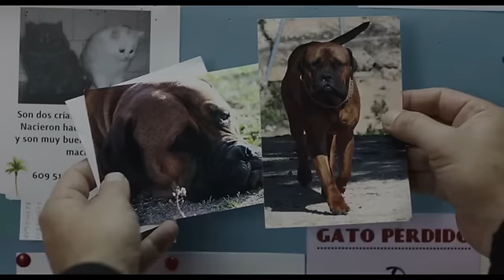Truman - Bande-annonce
Truman - Sortie le 06 juillet 2016

De Cesc Gay
Avec Ricardo Darín, Javier Cámara, Dolores Fonzi

Pour plus d'informations, de vidéos ou de bande annonce sur Truman et commander vos e-billets, rendez vous

L'histoire de Truman :
Julian, un madrilène, reçoit la visite inattendue de son ami Tomas qui vit au Canada. Ils sont loin de se douter qu’ils vont passer avec Truman, le chien fidèle de Julian, des moments émouvants et surprenants…